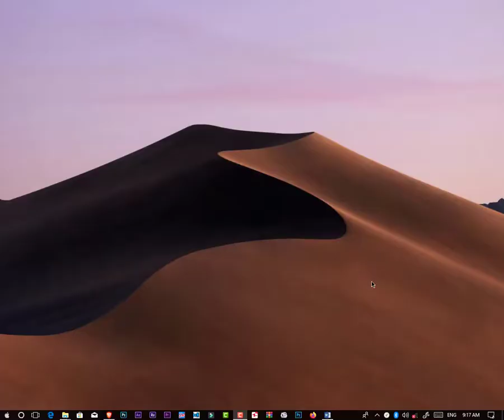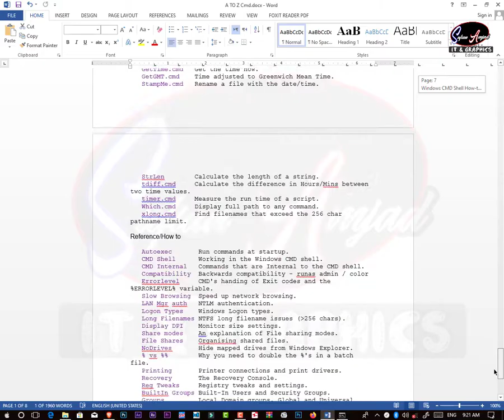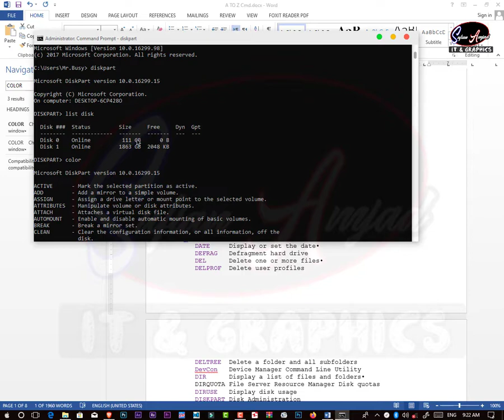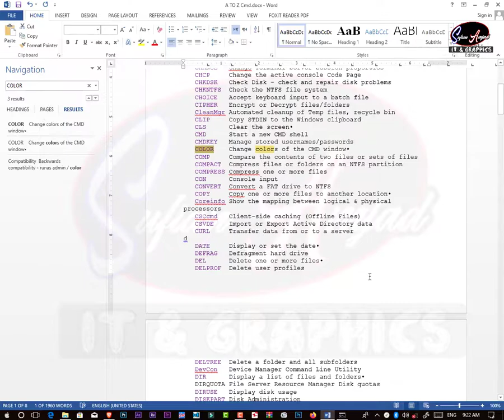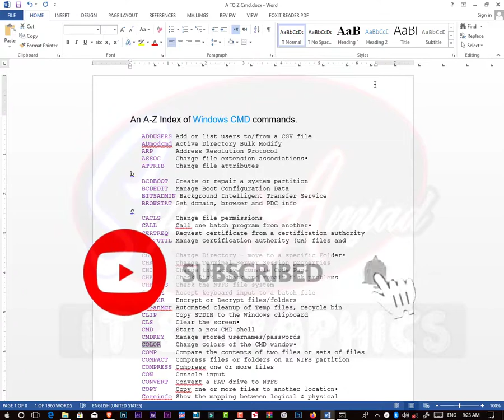basic cmd commands |Sufian Amjad IT & Graphics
Hello Friends Welcome back to Sufian Amjad IT & Graphics channel
Today I'm Share -All Windows CMD commands  | Sufian Amjad IT & Graphics | in Urdu/Hindi